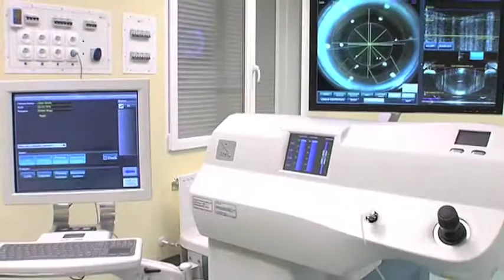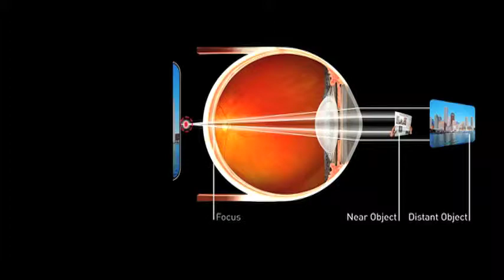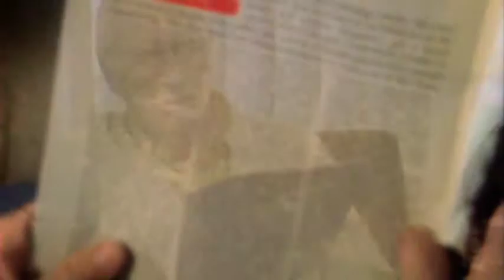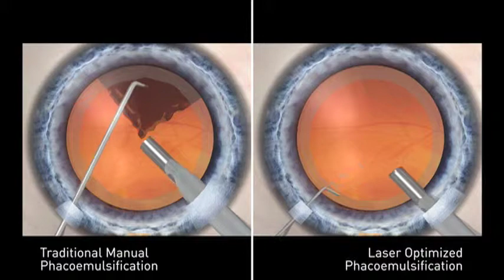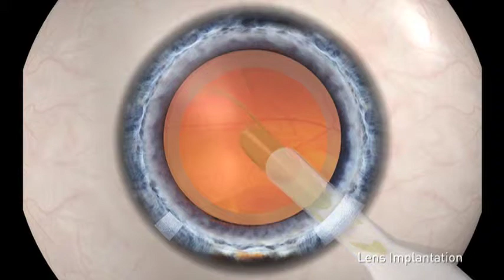FEMTO Precision Laser Cataract Removal System, ClearVision Centers, Streetsboro, OH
Clearvision Centers is now offering Cataract Surgery using the world's most sophisticated laser cataract surgery system. FEMTO Precision Laser System is the next generation laser cataract surgery system, featuring 3D imaging, sophisticated software and other unique features that deliver a precise, customized procedure with exceptional patient comfort.  ClearVision Centers, 1155 St. Rt.